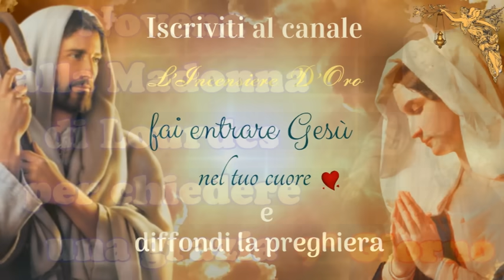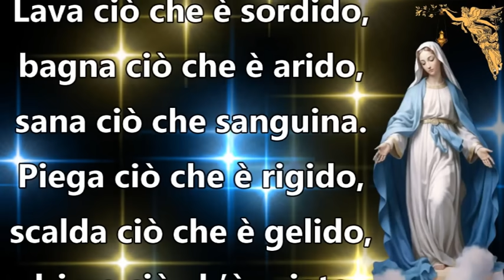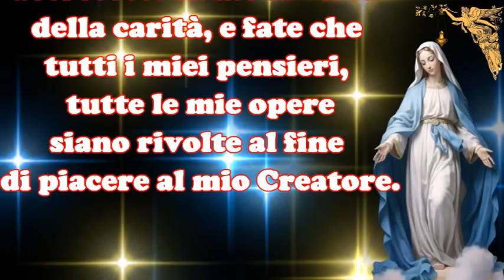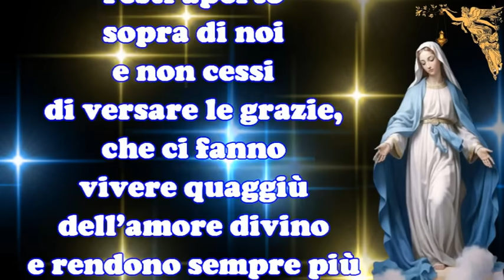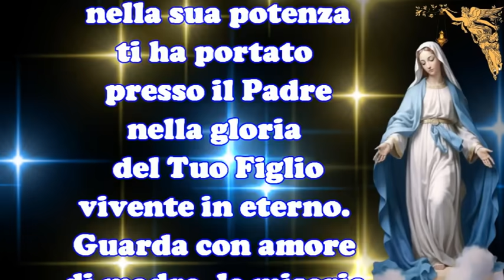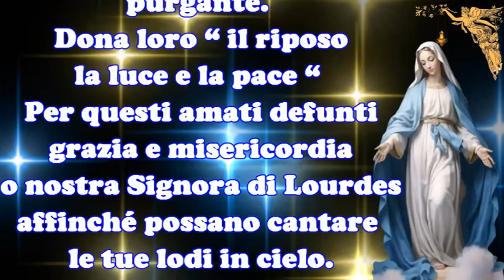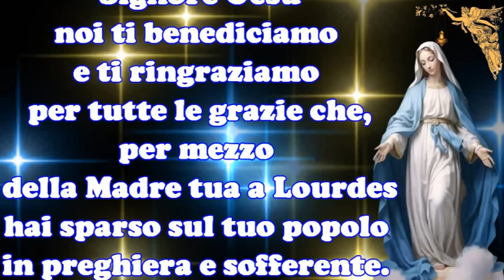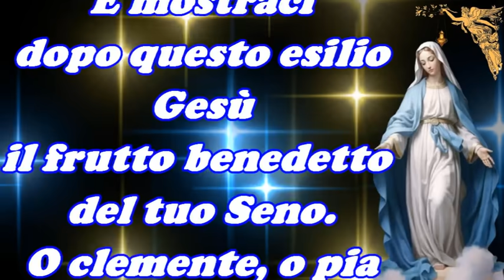🔴Novena Della Madonna di Lourdes per chiedere una grazia - 9 ° Giorno 🙏🙏🙏💖